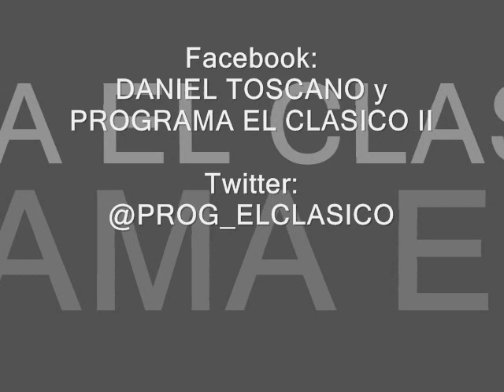ENTREVISTA A NESTOR ROLAN EN "EL CLASICO" AM 1480 SENSACIONES - AGOSTO 2018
Entrevista de Daniel Toscano al cantante de tango NESTOR ROLAN, en "EL CLASICO", magazine de AM 1480 Sensaciones - Agosto 2018
FAcebook: DANIEL TOSCANO y PROGRAMA EL CLASICO II